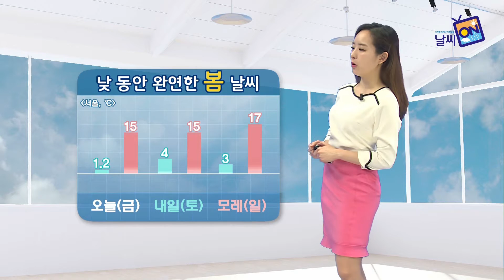날씨정보 03월 17일 11시 발표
갈수록 봄기운이 완연해지고 있습니다. 주말을 하루 앞둔 오늘, 낮 동안 서울 15도로 어제보다 기온이 조금 더 오르겠습니다. 이번 주말 내내 이렇게 포근한 봄날씨를 만끽할 수 있겠는데요. 아침에도 영상 3,4도를 보이겠고, 일요일에는 서울의 낮 기온 17도까지 오르며 무척 포근하겠습니다.

현재 구름만 간간이 지나고 있습니다. 일부 내륙과 남해안으로는 건조특보가 발효 중인 가운데, 대기가 잔뜩 메말라 있는데요. 주말 맞아 산행길 오르시는 분들은 작은 불씨에도 신경쓰셔야겠습니다.

오늘 서해상에 위치한 고기압의 영향으로 종일 화창하겠습니다.

다만, 미세먼지가 말썽입니다. 국외 미세먼지의 유입과 대기정체로 인해서 어제보다도 미세먼지 농도가 짙겠는데요. 특히나, 수도권을 비롯한 중서부지역을 중심으로 ‘나쁨’수준까지 오르겠습니다. 호흡기 약하신 분들은 장시간의 외출을 피하시는 게 좋겠습니다.

오늘 낮 기온, 평년을 2,3도가량 웃돌겠습니다. 서울 15도, 대전 16도, 강릉, 전주 15도, 광주,대구 17도로 예상됩니다.

주말인 내일도 추위로 인한 불편은 없겠습니다. 아침에 서울 4도, 대구 5도, 한낮에는 서울 15도, 광주 18도, 대구 17도까지 오르겠습니다.

바다의 물결은 전해상에서 0.5-2m로 일겠고, 서해상에서는 안개를 유의하셔야겠습니다.

다음 주에도 대체로 맑고 포근한 날씨가 이어질 전망입니다.